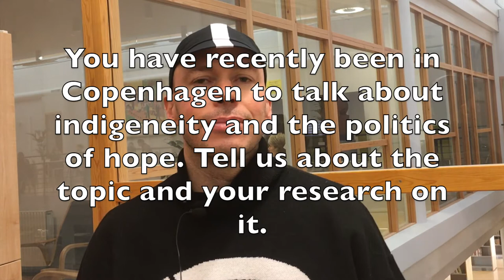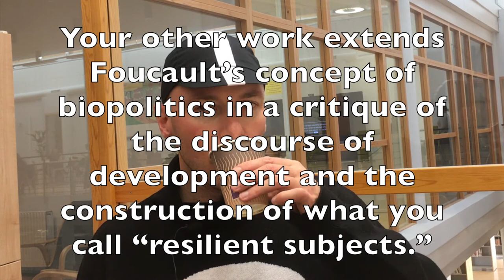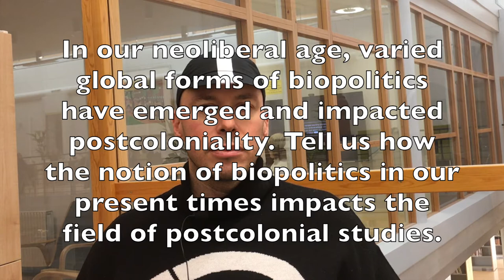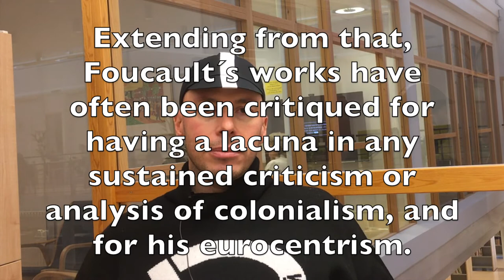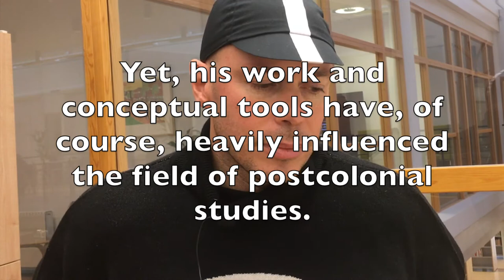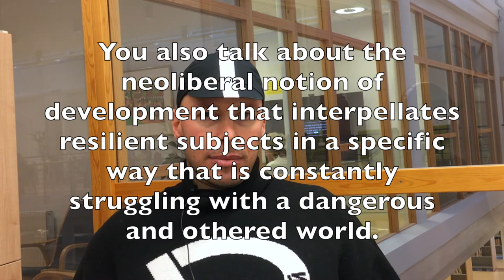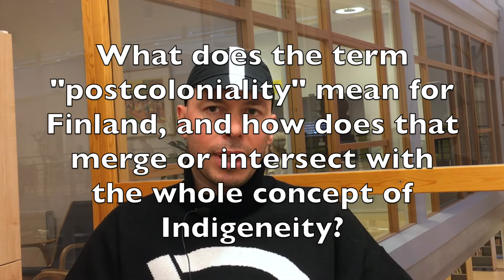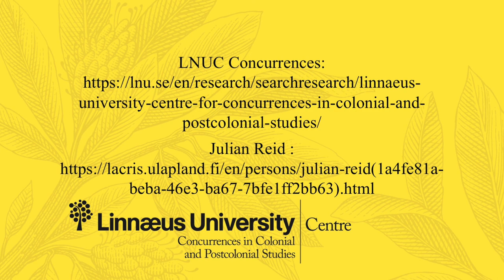S2S Julian Reid talks about indigeneity and the politics of hope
Scholar to Scholar interview with, Dr. Julian Reid, Professor of International Relations at the University of Lapland in Finland and he specializes in postcolonial studies, biopolitics, cultural theory, and post-structuralism.

Scholar to Scholar is a series of short interviews with scholars who do important work in postcolonial, decolonial, imperial, or migration studies. The interviews are conducted and published by the Linnaeus University Centre for Concurrences in Colonial and Postcolonial Studies.